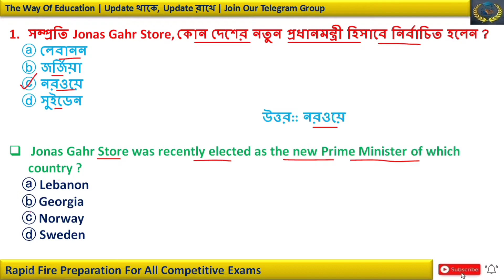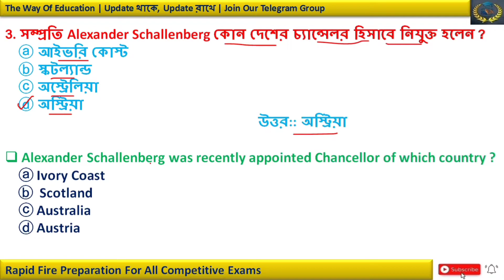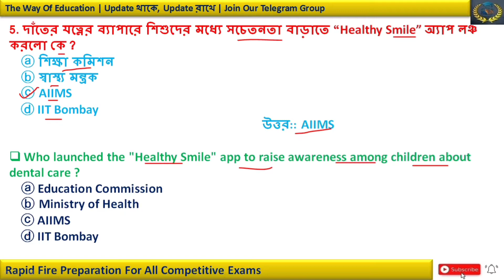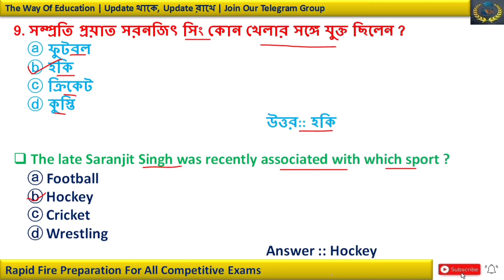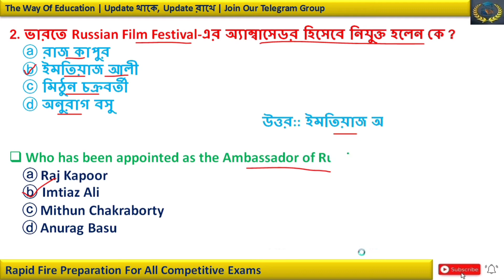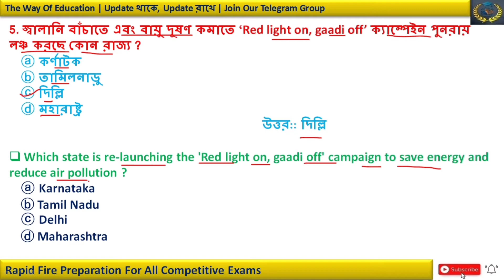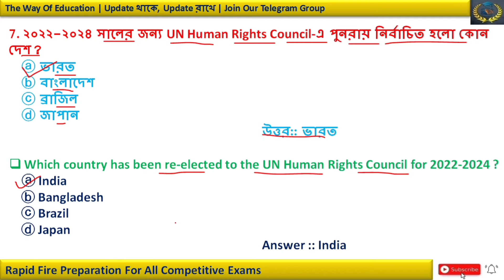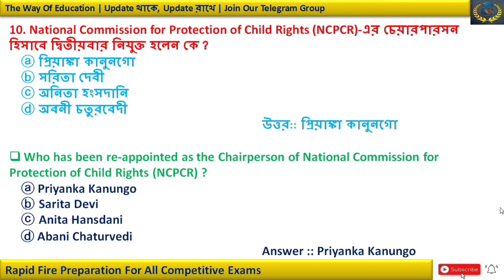20 October Bengali Current Affairs 2021 | Daily Current Affairs 2021 | The Way Of Education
20 October Bengali Current Affairs 2021 | Daily Current Affairs 2021 | The Way Of Education
     Hi, You are watching “The Way Of Education” the one and only destination for Job related smart learning. We provide free lecture videos related to Latest Job Update, Daily Current Affairs, Static GK, General Knowledge, English grammar form basic level to ultra level, Model activity task, etc. @Knowledge Account @The Way Of Solution

14 - 17 October Bengali Current Affairs 2021 | Daily Current Affairs 2021 | The Way Of Education

IBPS New Vacency 2021 | IBPS New Notification 2021 | IBPS Recruitment 2021 | The Way Of Education

1 October Bengali Current Affairs 2021 | Daily Current Affairs 2021 In Bengali |The Way Of Education

WBP Police 2021 GK Set In Bengali | WBP Constable GK 2021 |WBP Suggestions 2021|The Way Of Education

SSC Exam Calendar And Result Status | SSC GD 2021 Exam Date | The Way Of Education

8 September Bengali Current Affairs 2021 | 9 September Bengali Current Affairs |The Way Of Education

WBP Exam Preparation 2021 | WBP কনস্টেবল প্রিলি পরীক্ষা সম্ভাব্য প্রশ্ন উত্তর | The Way Of Education Part 1

6 September Bengali Current Affairs 2021 |Daily Current Affairs 2021 In Bengali|The Way Of Education

4 September Bengali Current Affairs 2021 | 5 September Bengali Current Affairs |The Way Of Education

3 September Bengali Current Affairs 2021 |Daily Current Affairs 2021 in Bengali|The Way Of Education
Your Quarries ::

20 October Bengali Current Affairs 2021

Video Chapter ::
00:00 Intro
00:20 Subject Matter
15:35 Ending